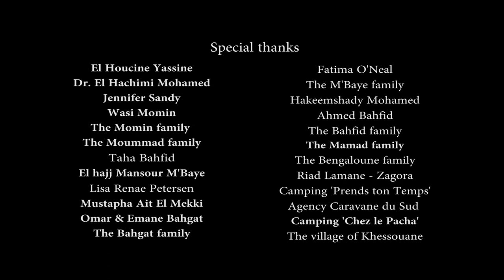THE RESUMPTION - Written/directed by Kamal Moummad & Hicham Bahfid. Starring K. Moummad كمال مو ما د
Directed by Kamal Moummad and Hicham Bahfid. Written by Kamal Moummad. Produced by Belaide Laalili, Mohammed Yassine, Hicham Bahfid and Kamal Moummad. Original score by Abdelaziz Darouich. Starring Kamal Moummad, Laaych Mamad, Lmahdi Bolaarab, Mohamed Mamad, Abdelrahim Aarab and Lahcen Mamad. Editor Hicham Bahfid. Director of Photography Adil Moumane.
In Loving Memory of Amanda 'Mandy' Blank (Rest In Everlasting Peace & Tranquility)